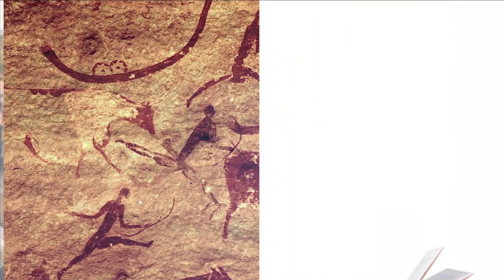الدكتور وحيد بن بوعزيز يدعو من خلال "مسميات" إلى انشاء معهد للدراسات الثقافية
دعا الباحث أستاذ الدراسات الثقافية والمقارنة بجامعة الجزائر الدكتور وحيد بن بوعزيز إلى ضرورة انشاء معهد متخصص في الدراسات الثقافية، للتصدي للحطاب الاستعماري، كما دعا إلى ضرورة الانفتاح على الدراسات الافريقية، متأسفا في هذا السياق على الاستلاب أمام الغرب الذي مازال يطبع المؤسسات العربية.